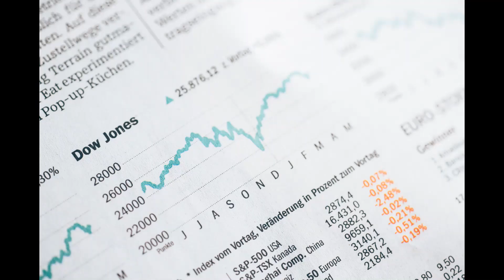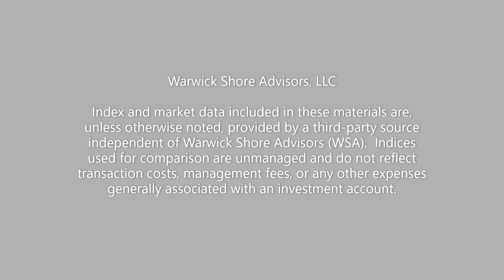Biden's Stimulus Plan | Multi-Trillion Dollar Proposal, Stimulus FAQ's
Economic Stimulus Update.  Economic Impact Payment.  In this video I answer a frequently asked question about receiving the stimulus payment for a dependent when there is no tax filing requirement for the parent.  I also discuss some items that I believe will be on president-elects Joe Biden's stimulus plan.

Joe Biden is considering asking Congress to help suffering Americans in two steps: give them the balance of their coveted $2,000 coronavirus payments, followed by a $3 trillion tax and infrastructure package.